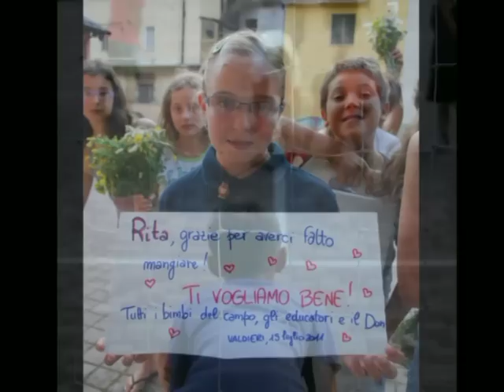Campi Scuola ACR 2011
Qualche immagine dai Campi Scuola diocesani dell'Azione Cattolica di Alba...